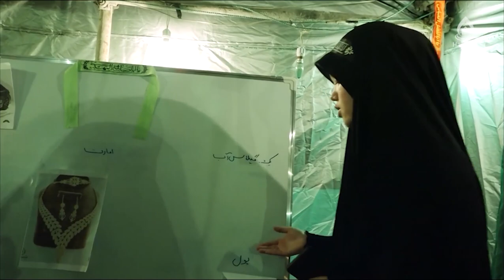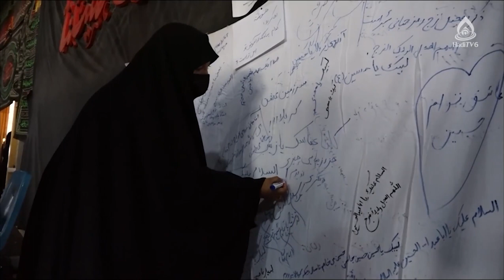نمایشگاه جامانده از بهشت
نمایشگاه جاماندگان زیارت اباعبدالله الحسین علیه‌السلام از اربعین امسال